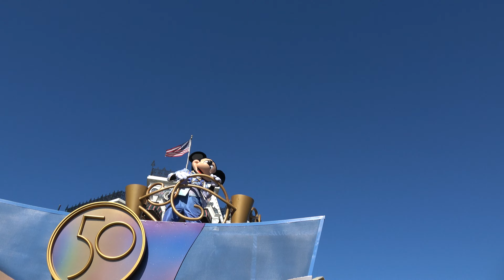WDW 50周年 Mickey’s Celebration Cavalcade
50周年コスチュームを着たミッキーたちによるセレブレーションカバルケード。
Mickey's Celebration Cavalcade at Magic Kingdom